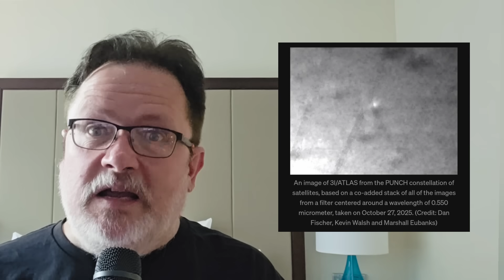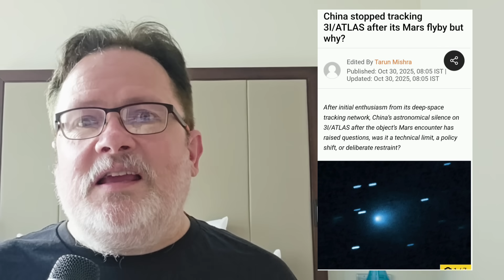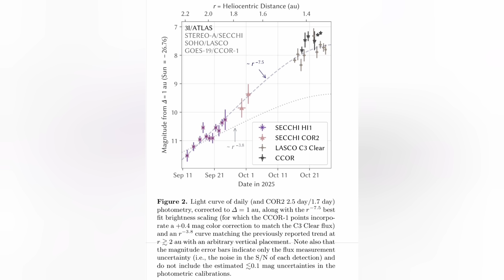NEW 3I ATLAS PHOTOS! PLUS, what is China hiding about this interstellar visitor??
Even though 3I Atlas is concealed behind the Sun, we have a number of solar observatories still capable of getting a look at it.
What is 3I Atlas doing during its closest approach to the Sun?
Far more than most astronomers anticipated!